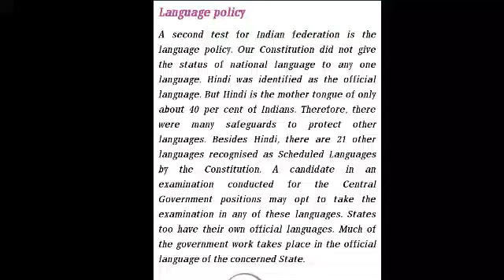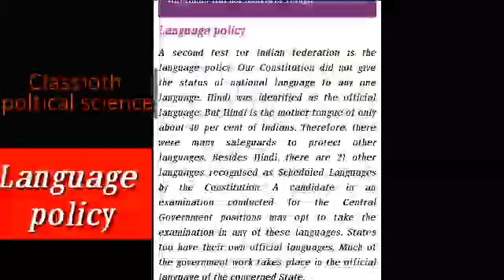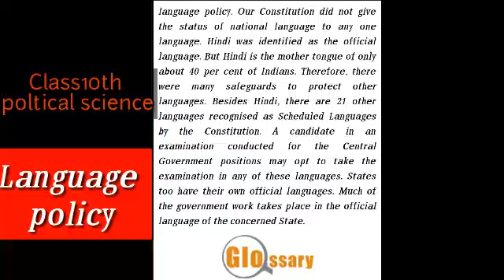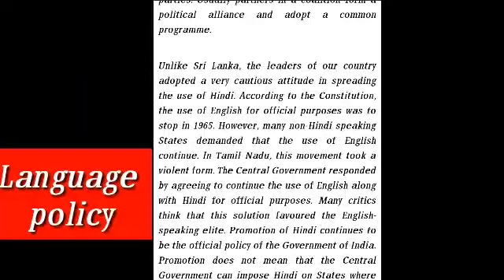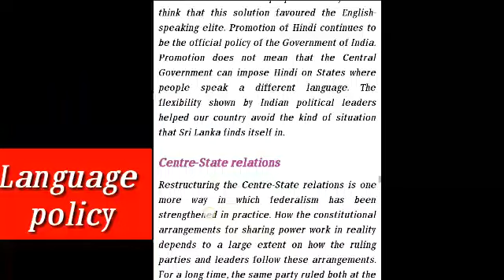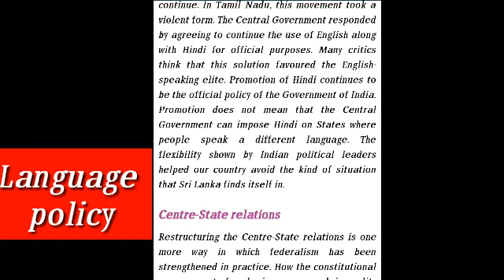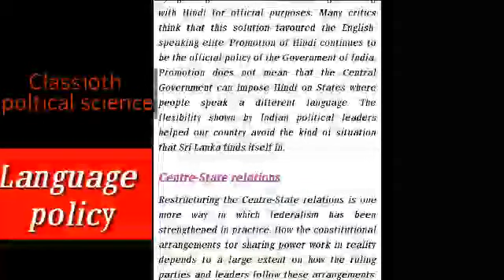CLass10th Poltical science Language Policy